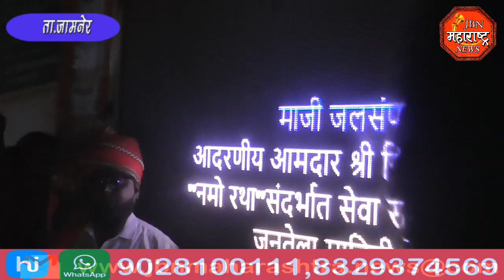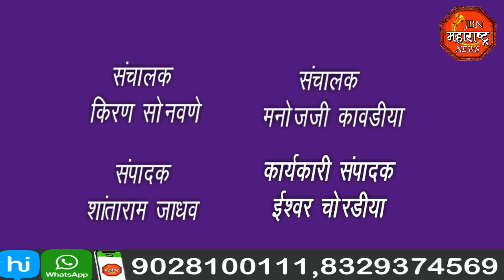jbn maharashtra news jalgaon